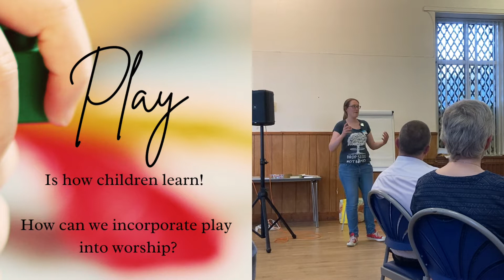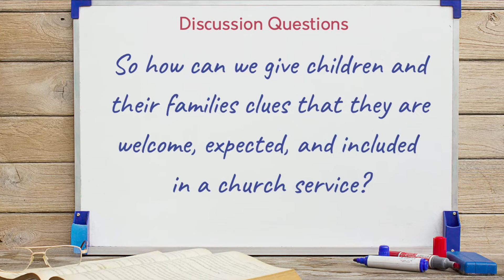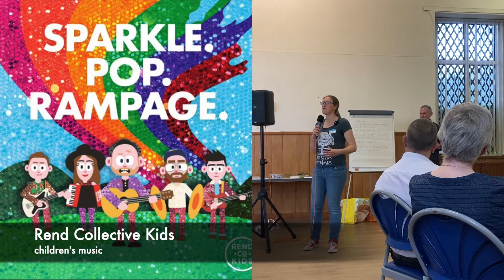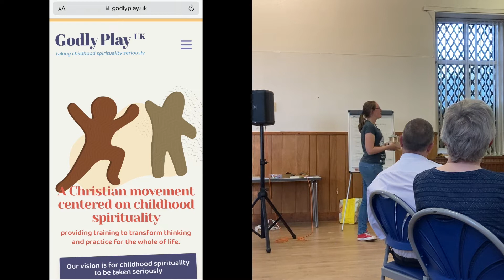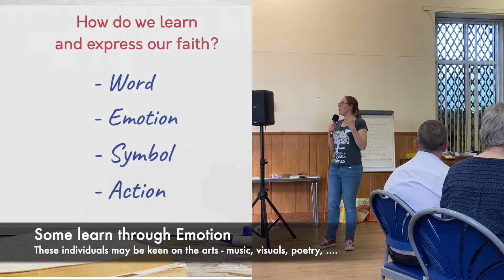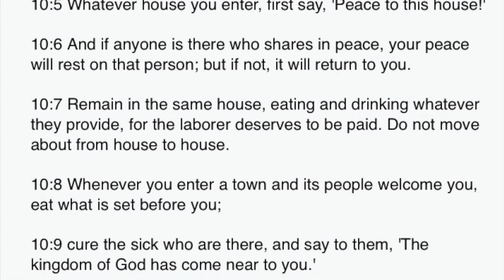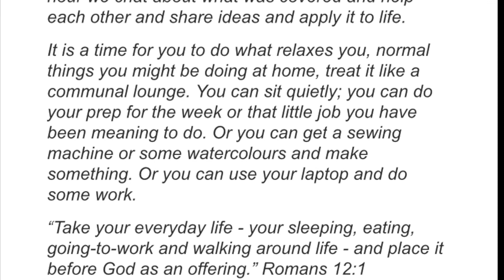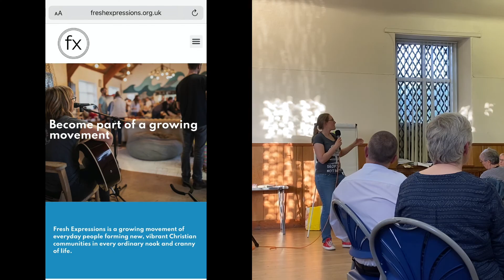Leading Worship, Session 5: Fresh Expressions and Families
Session 5 focuses on children, families, and Fresh Expressions. For the first part of the session, Vicky Stigant shares about the importance of making families feel welcome, teaching the Bible in an engaging manner, and addressing the different Spiritual Styles through the elements of the service. In the second part of the session, Vicky introduces Fresh Expressions to us.

We will gather back together this autumn to continue our Worship Leadership Sessions as we learn about Worship Leadership Certification in Gordon Presbytery and possible next steps.